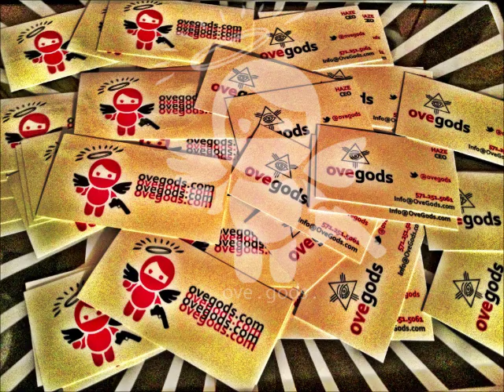FAT TREL CAPITAL CITY CIPHER FREESTYLE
THROWBACK OF DC'S OWN FAT FOOL SPITTING BARS S/O TMJ